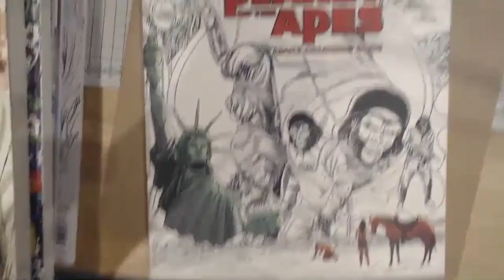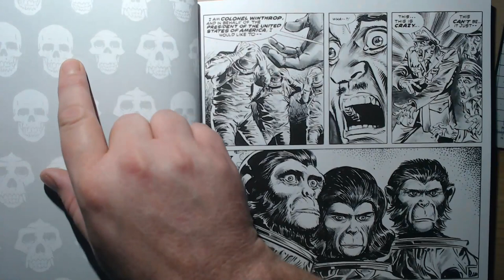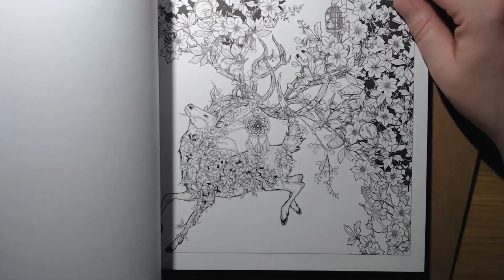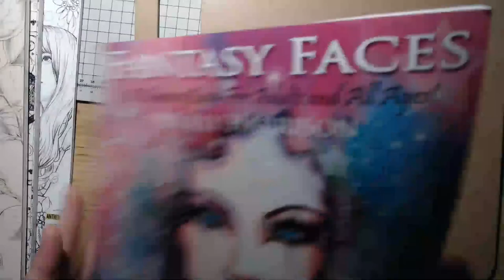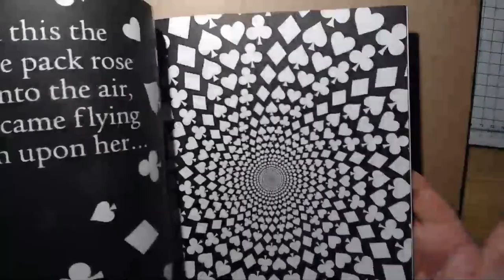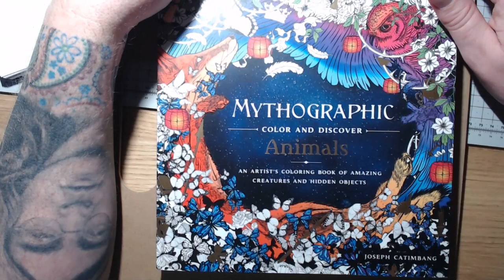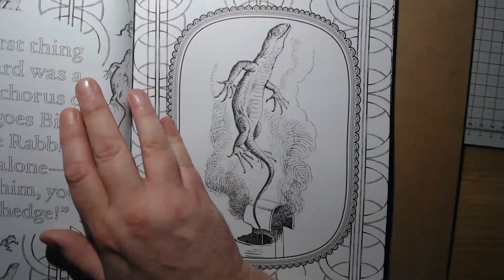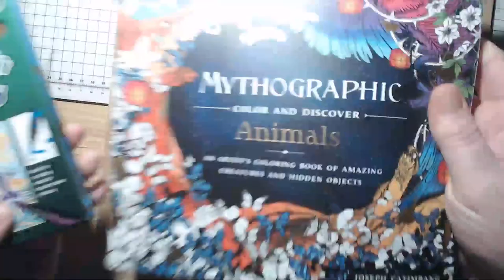Livestream, Colouring Book Haul & Giveaway Tonight Live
Featured Products
Alice In Wonderland Adventures
YamPuffs Stuff
Kew Gardens Book
Fantasy Faces Book
Millie Marotta Tropical
Lizzie Cullen Magical City
Mithographic Book
Watercolour With Me Dana Fox
Planet Of The Apes Book
Sale Price Polychromos